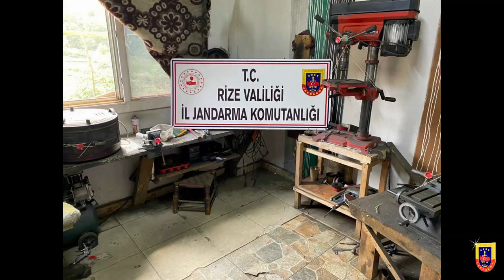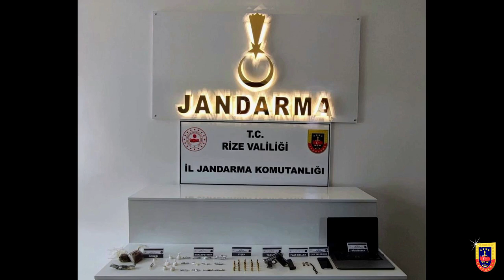Rize İl Jandarma Ekipleri 2023 Yılında Suça Göz Açtırmadı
Rize İl Jandarma Komutanlığı ekipleri tarafından 2023 yılında gerçekleştirilen operasyonlarda 34 bin 207 gram kubar esrar maddesi ele geçirildi.